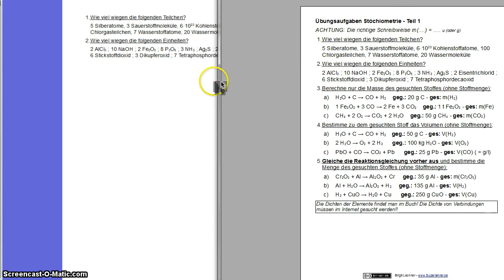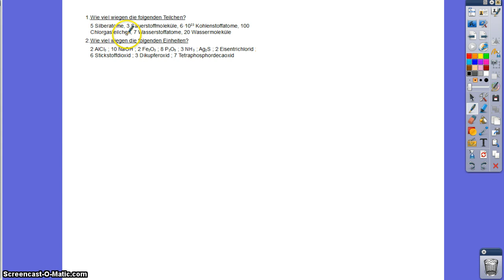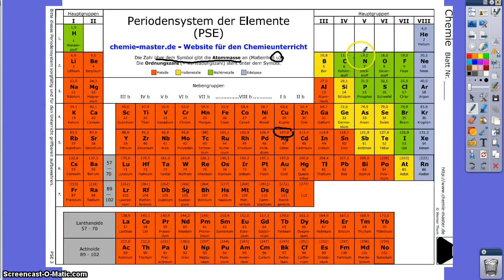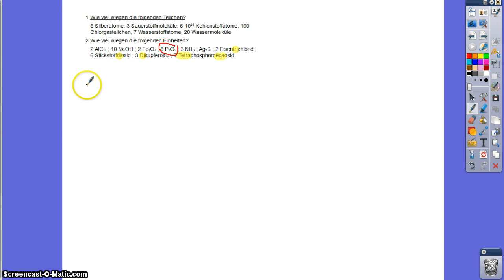Berechnung der Masse von Teilchen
Es werden Beispiele besprochen, aus dem Aufgabenblatt auf meiner Homepage Superlehrer.de. Die Aufgaben zeigen verschiedene Varianten und was man beachten muss.